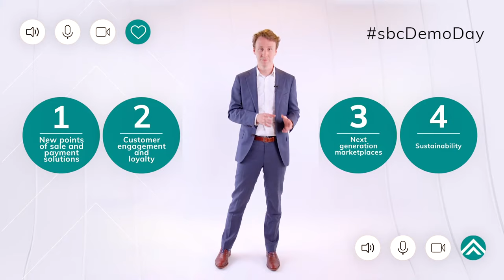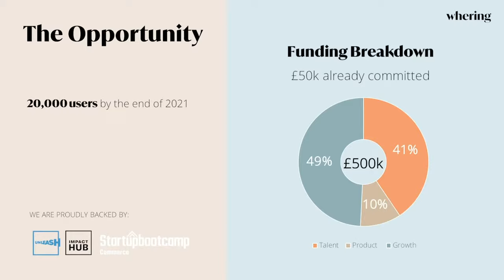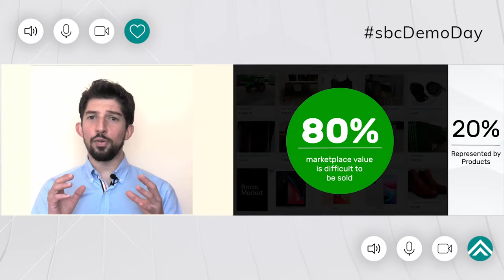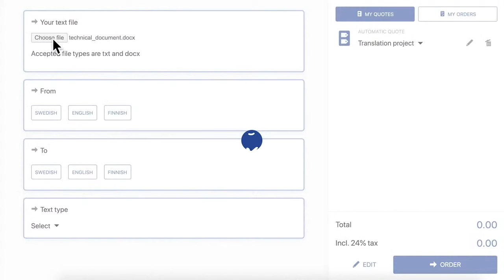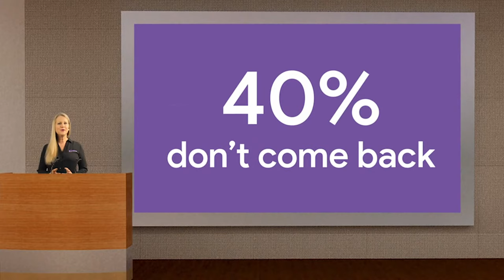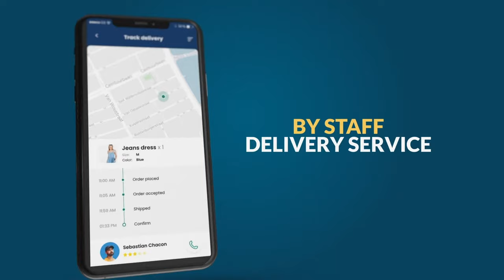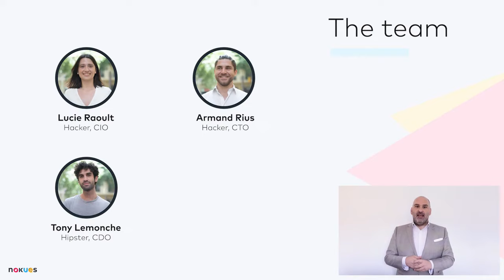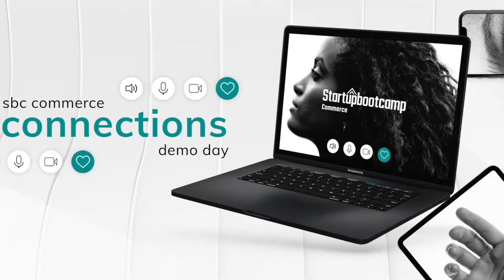Startupbootcamp Commerce 2020 Demo Day: Connections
Discover the most promising trends in the Commerce industry. 🚀
Eight startups are ready to present their solutions for the digital world of Commerce after Startupbootcamp’s acceleration program. Get inspired by their pitches and join break-out sessions.